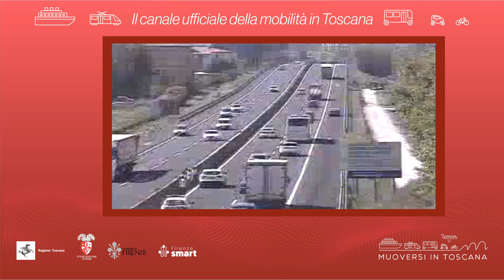Muoversi in Toscana - Edizione delle 14 del 20 giugno 2023